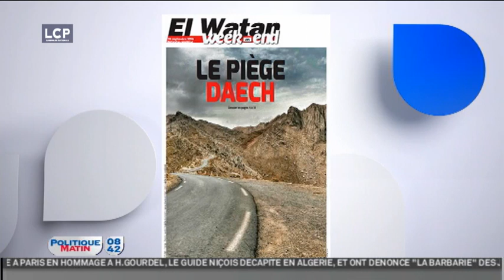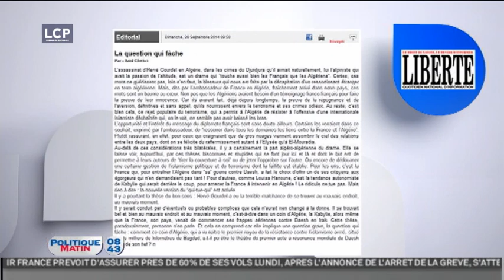LE PIEGE DAECH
REVUE DE PRESSE INTERNATIONALE